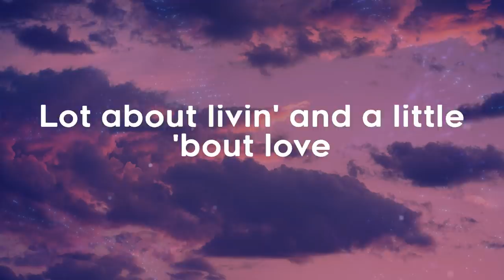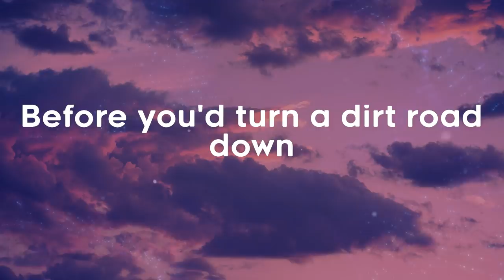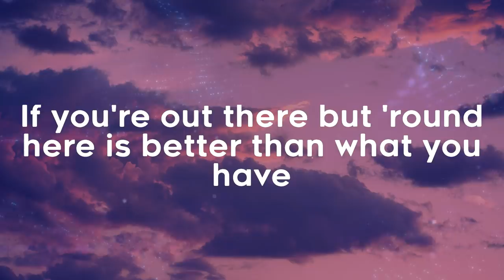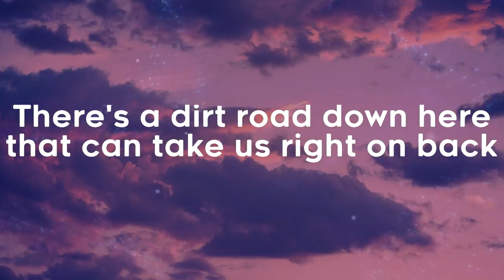Travis Denning - Dirt Road Down (Lyrics)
Lyrics:
"Dad's asleep, baby, come get me"
Right or left and I was at your house
One dirt road down
The second we pulled out that driveway
Never rolled one mile on a highway
Never had to talk ya in to a dust cloud
You were dirt road down
we were kicked back slow lane dreamin'
(Ooh) swear I can still hear you singin'
Lot about livin' and a little 'bout love
Smoking Kenwoods in a high school truck
Console kiss on a two beer buzz
Lightin' that summer on up
I fell for a girl who loved the world
More than she loved this town
Now it's all of these used-to-be memories
Keepin' me dirt road down
Suitcase packed up in a hard top
Said goodbye to me and this map dot
Girl, I thought I could turn you around
Before you'd turn a dirt road down
when a flame's on fire burnin'
(Ooh) it never gets easy learnin'
If you're out there but 'round here is better than what you have
There's a dirt road down here that can take us right on back
Swear I can still hear you singin'